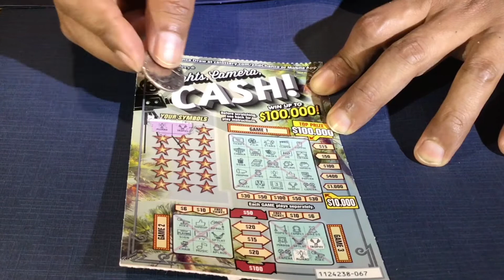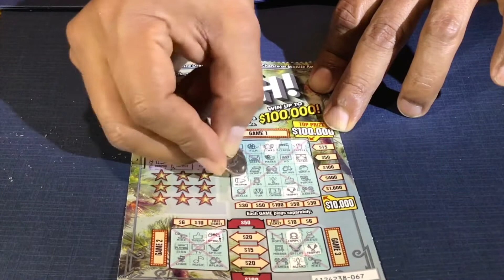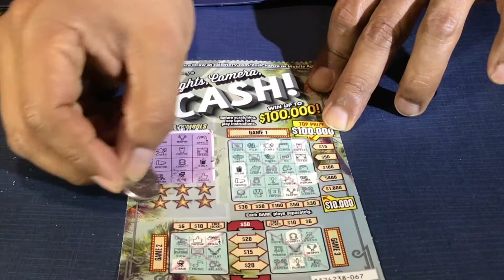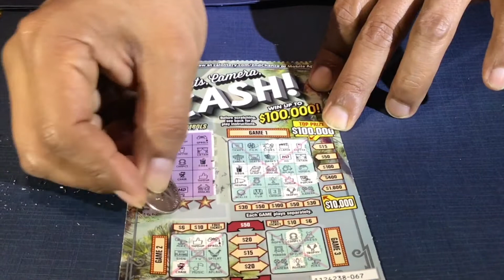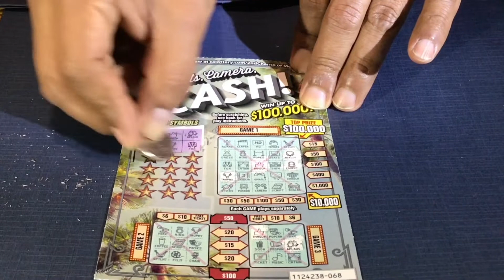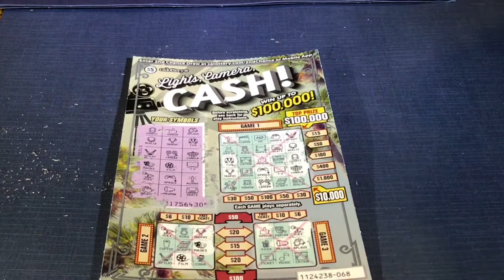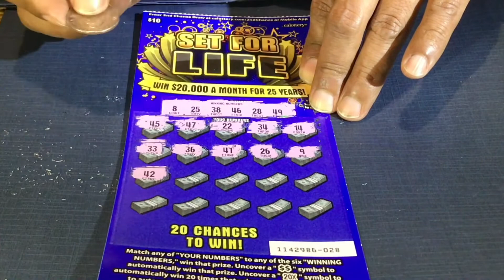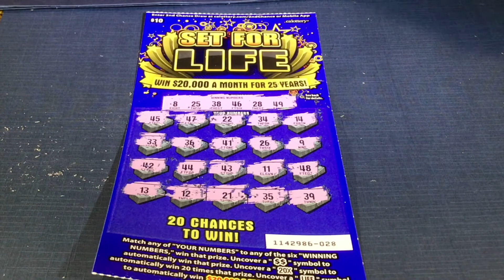$10 x 1, $5 x 2 Loteria De California boletos de rascar!!!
Estamos de regreso una vez mas buscando cambiar mi suerte. En esta ocasión cambie un poco y compre solo un boleto de rascar de $10 y dos de $5. Esperemos que la suerte cambie finalmente !